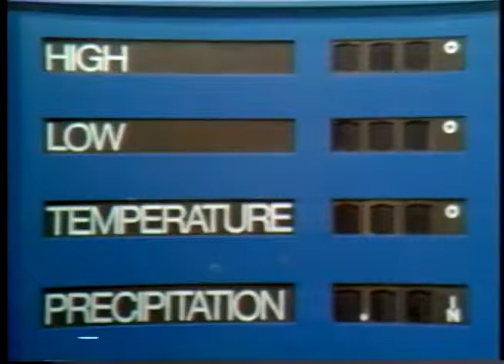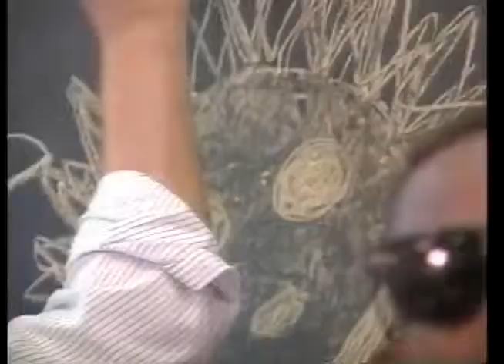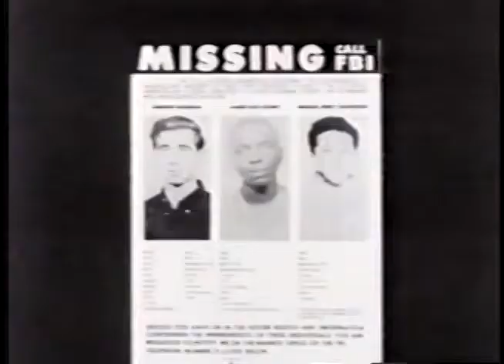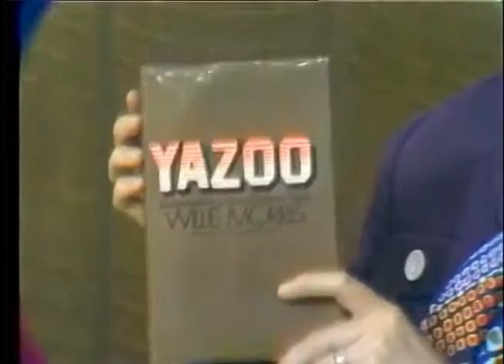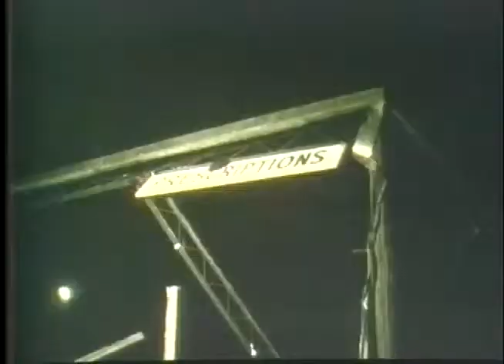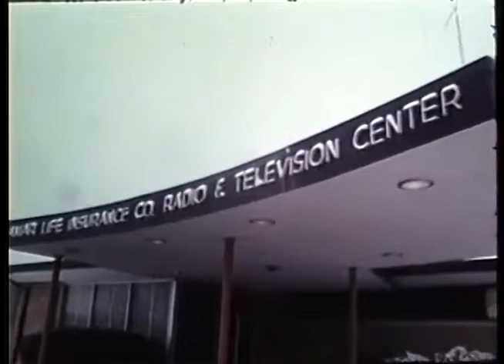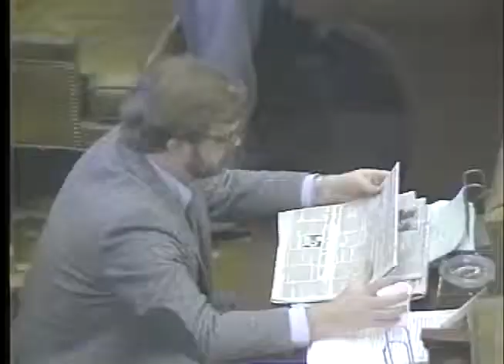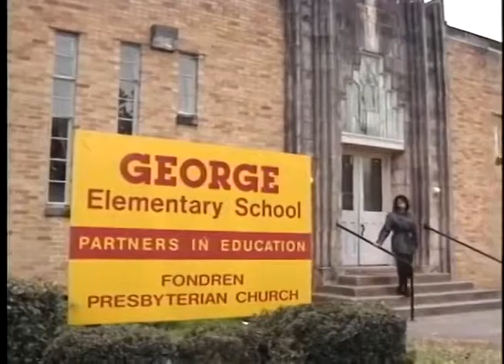(WLBT TV3) WLBT's 50th Anniversary Special December 2003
WLBT-TV (WLBT's 50th Anniversary Special December 2003)